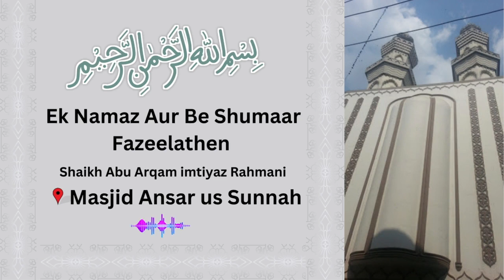Ek Namaz Aur Be Shumaar Fazeelathen | Shaikh Abu Arqam imtiyaz Rahmani Hafizahullah| MASJID ANSAR US